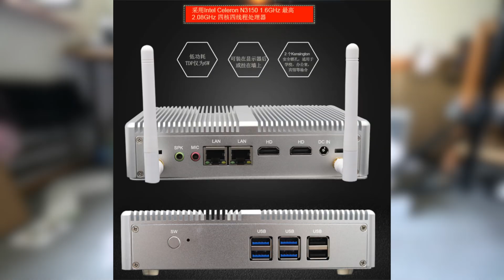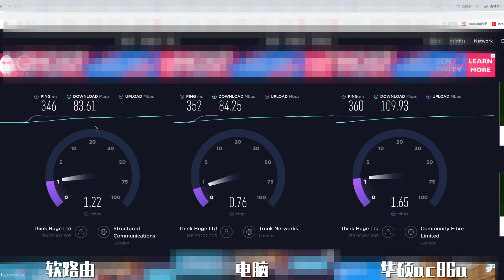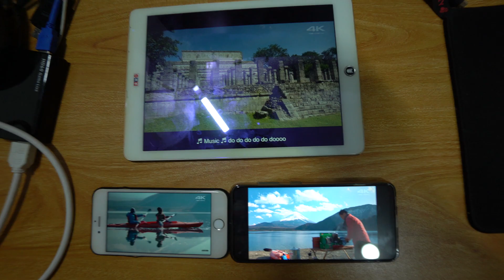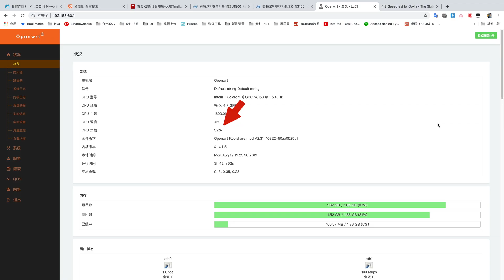600块，全新软路由，居然可以看8K影片！丨N3150软路由，看youtube网速翻倍！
正版cleanmymac： 优惠券代码：gucmmx 199入手

正版Tuxera NTFS for Mac： 优惠券代码 ：guntfs 79入手

加粉丝群，关注我的微信公众号，咕噜的Vlogs，然后回复 群

拍摄器材:Sony A7M3 gopro7 insta360

收音器材:Rode Pro Plus